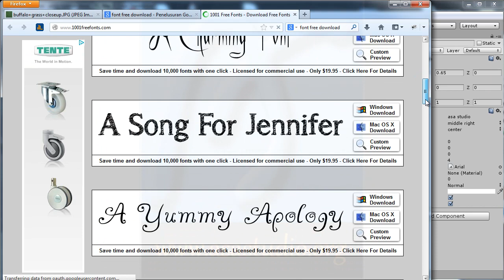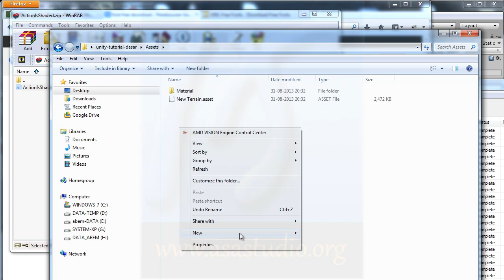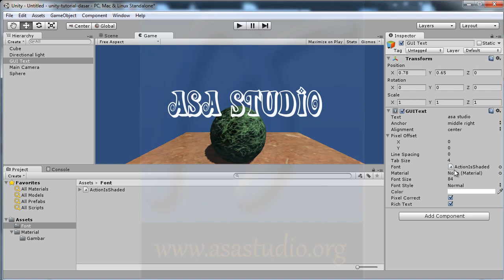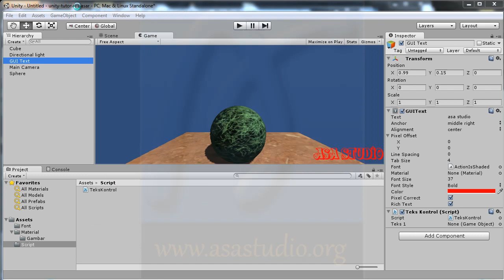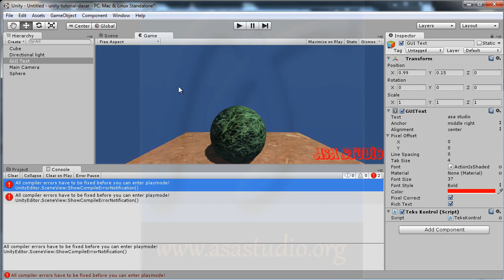Unity3d Tutorial Dasar [10] GUI Text